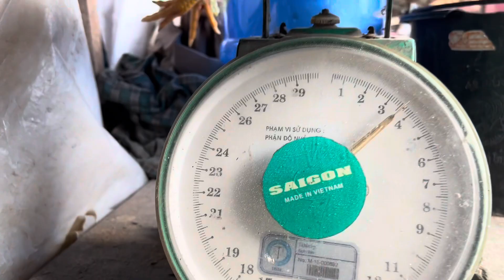Taj laj Moos Cab | 01/06/2024